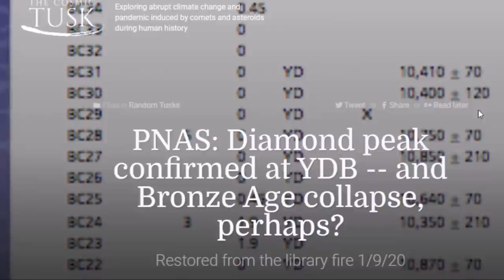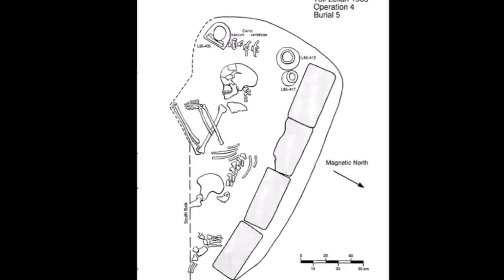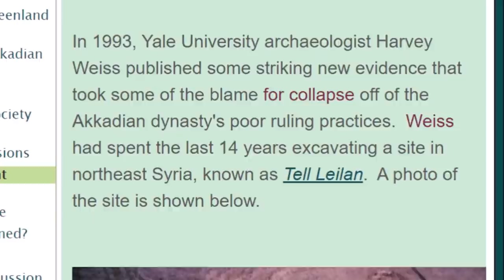7,000 Y.O. Tell Leilan ~ The Residence Of The God Enlil | Shubat Enlil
Syria.  An ancient tell where human history goes back a minimum of 7.000 years and was a royal city in the Akkadian and Assyrian times.  History seemed to collapse here 4,200 years ago like other cultures of the time period. Cosmic event?